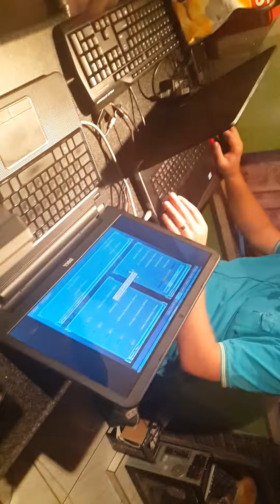Lan 2015 01 31 part 2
An amazing evening with everyone playing some unreal tournament 2004 part 2